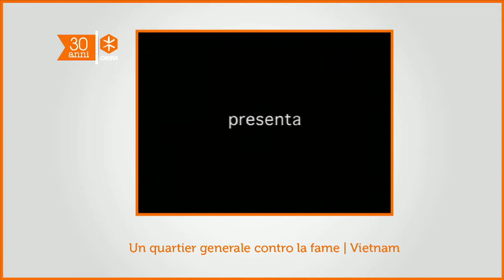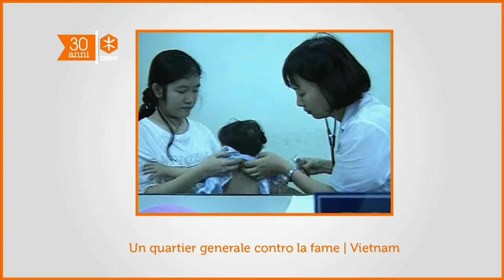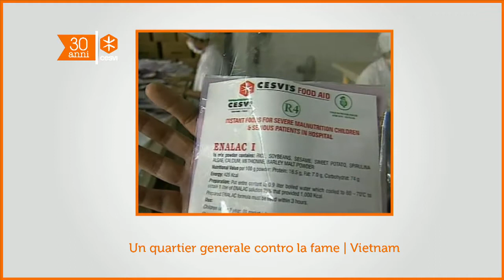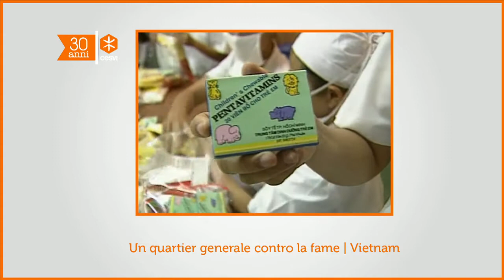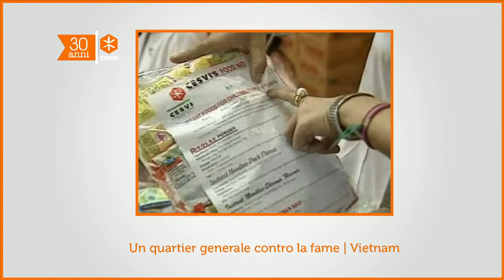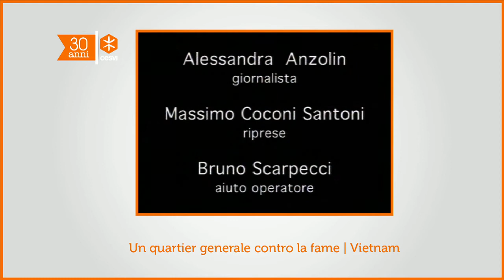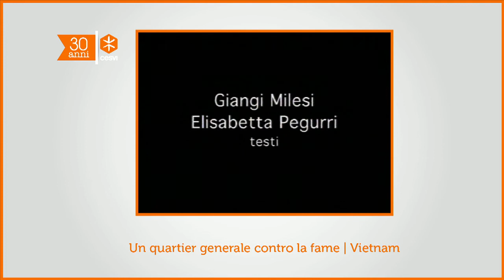30 Anni Cesvi - Vietnam - Un quartier generale contro la fame